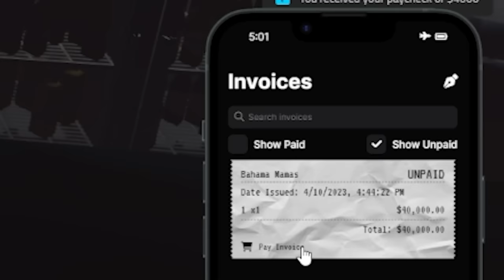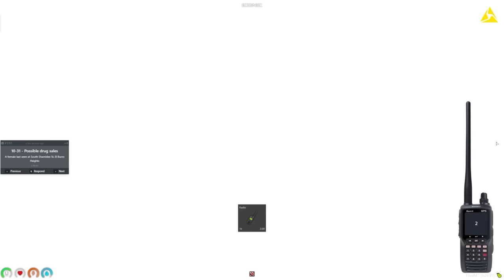THIS is why I should never be a cop..